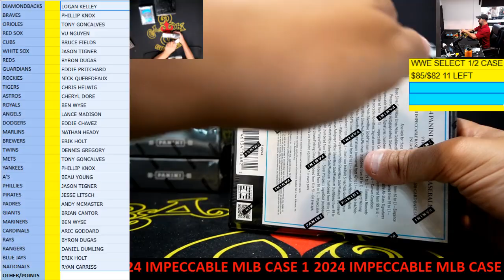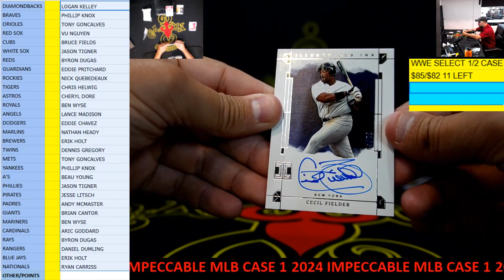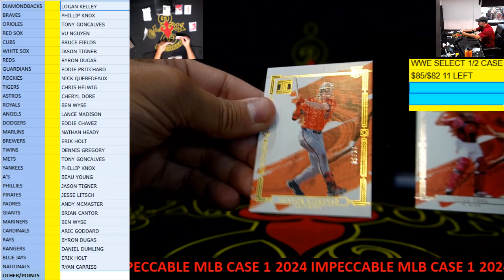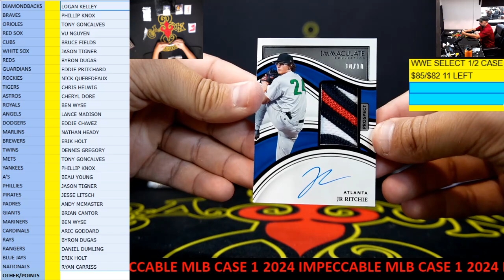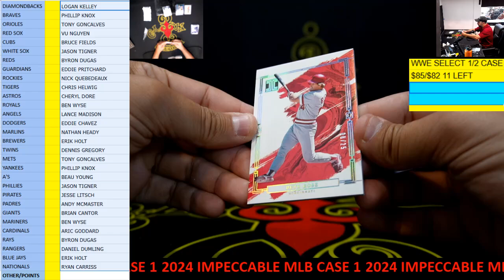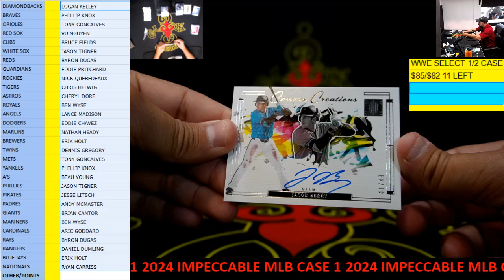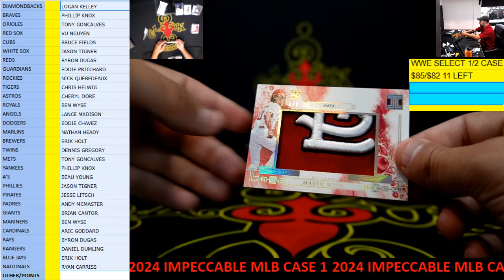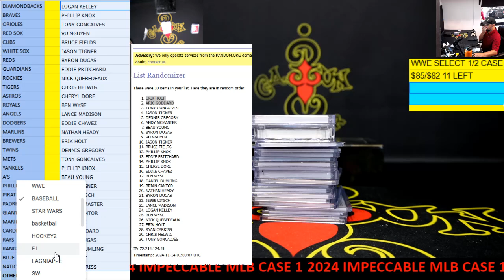CAJUNBREAKER 2024 IMPECCABLE MLB CASE #1 11-13-2024